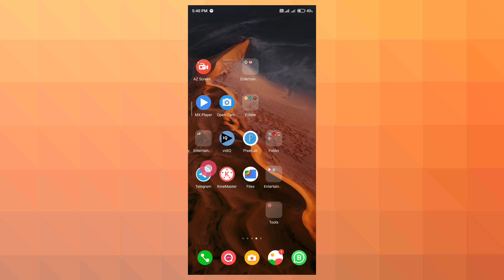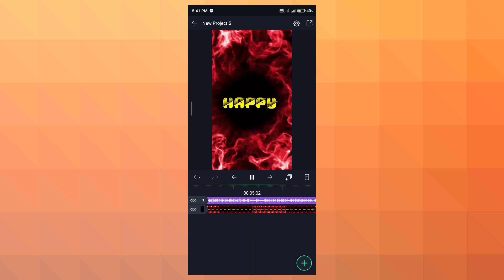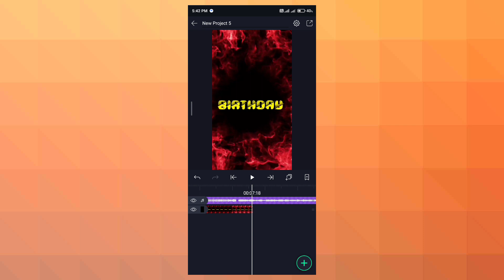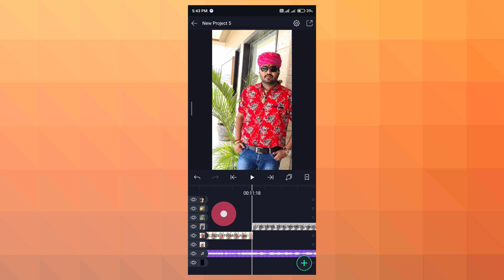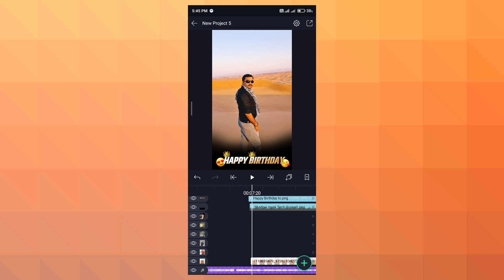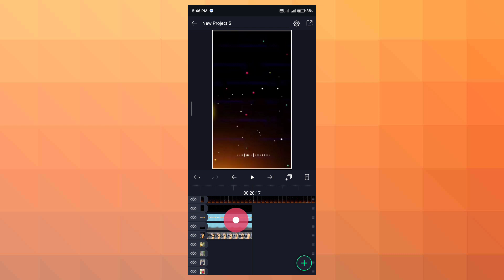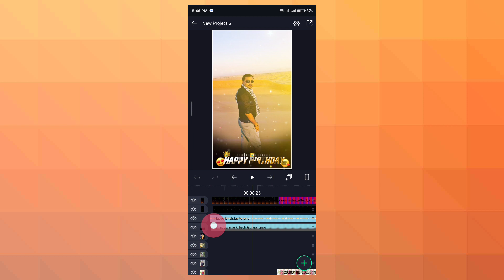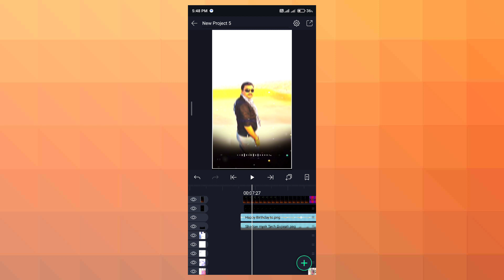Gujarati Happy Birthday status Editing in Alight Motion // alight Motion video Editing Gujarati 2021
હેલ્લો મિત્રો...

આજ ના વીડિયો મા મે તમને Happy Birthday Coming Soon સ્ટેટસ બનાવતા શીખવાડું છે.

alight motion video editing happy birthday gujarati
Alight motion new shake effect edit 2021
Gujarati trending status editing 2021
Mysk Tech Gujarati
jiganesh Kaviraj
jiganesh barot
બડે ટેટસ
હેપ્પી બર્થ ડે ના ટેટસ
alight motion
બડે ના ટેટસ ગ્રીન
હેપી બડે ના ટેટસ
vd tech gujarati
હેપી બર્થ ડે
હેપી બર્થ ડે ના ટેટસ
હેપ્પી બર્થ ડે ગ્રીન ટેટસ
બર્થ ડે સ્ટેટસ
ગીન ટેટસ
એલાઇટ મોશન
alight motion gujarati status editing
બડે ના ટેટસ 2020
હેપી બડે ટેટસ
બડે ના ટેટસ
alight motion new video editing 2021 gujarati
હેપી બર્થ ડે ગ્રીન ટેટસ
alight motion download
બડે ના ગ્રીન ટેટસ
બર્થ ડે નું સ્ટેટસ
બર્થ ડે ના ટેટસ
હેપી બર્થ ડે ગીન ટેટસ
alight motion video editing 2021 gujarati
પબજી
હેપી બડે ગ્રીન ટેટસ
હેપી બર્થ ડે ગીત
alight motion editing happy birthday
alight motion happy birthday video
alight motion video editing birthday new
Other
birthday editing alight motion
birthday status gujarati
ગીન ટેટસ હેપી બર્થ ડે
alight motion video happy birthday
હેપી બર્થ ડે સ્ટેટસ
alight motion
alight motion birthday editing
alight motion editing
birthday status alight motion editing
happy birthday status alight motion
happy birthday alight motion
happy birthday status editing alight motion
bil2221 olorad 2020
vd tech gujarati
birthday alight motion video editing
alight motion video editing
એલાઇટ મોશન
alight motion video editing happy birthday
ગીન ટેટસ
birthday video editing alight motion
બડે ના ટેટસ
happy birthday editing alight motion
હેપી બડે ટેટસ